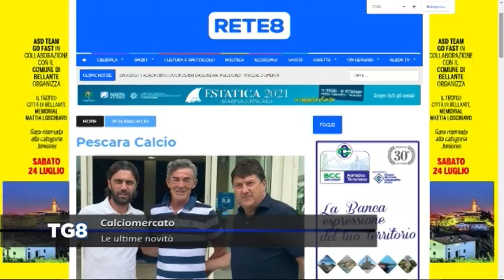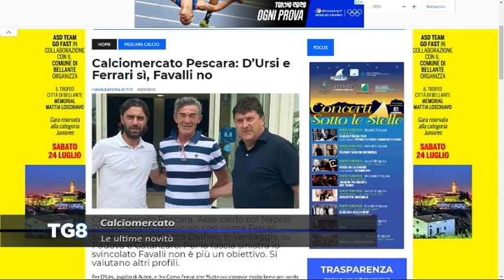Calciomercato - Le ultime novità